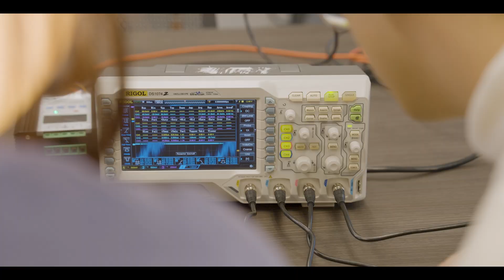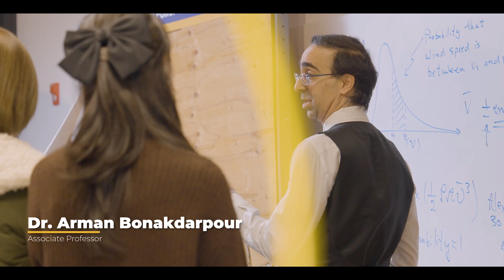Unlock Your Future with the Master of Energy Management at New York Tech Vancouver! 🌍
Join us in exploring the Master of Energy Management (MEM) program at the New York Institute of Technology - Vancouver, where we empower students to become leaders in tackling global energy challenges. This program equips you with the essential skills needed to implement innovative energy technologies, policies, and management methodologies, preparing you to support corporations, governments, and organizations in meeting their climate commitments.

✨ Program Highlights:

Aligned with B.C.’s Energy Policies: Gain insights that are relevant both locally and globally.

Diverse Specializations:
Building Energy Efficiency and Decarbonization (BEED): Focus on green building practices and energy-efficient technologies.
Sustainability, Climate Resilience, and Adaptation (SCRA): Develop strategies to mitigate climate impacts and promote sustainability.
Advanced Renewable Energy Systems (ARES): Explore cutting-edge renewable technologies in the rapidly evolving energy market.

Graduates of our MEM program are prepared for impactful careers in various energy-related fields, contributing to a more sustainable future.

📅 Ready to take the next step? Watch our promotional video to learn more about how New York Tech can help you lead the way in energy management!